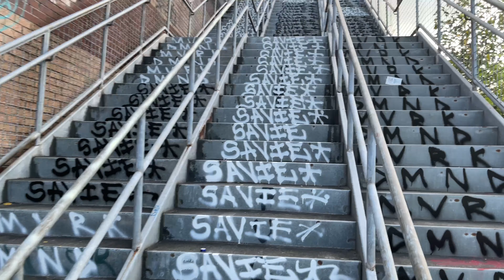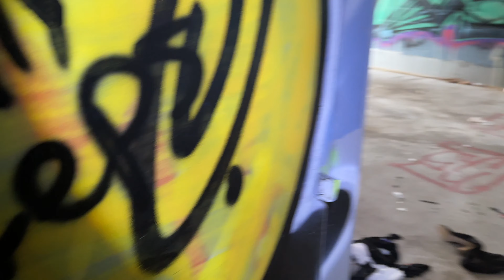How an Entire College Vanished - Exploring an Abandoned Stadium - Miko Worldwide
You may have found my video with one of the following keywords:

Travel, Miko Worldwide, Travel Channel, Tourist, Tourism, Budget Travel, Budget, Black and Abroad, Fun, Exciting, Dominican Republic, USA, Bali, Bangkok, Sosua, Freedom,